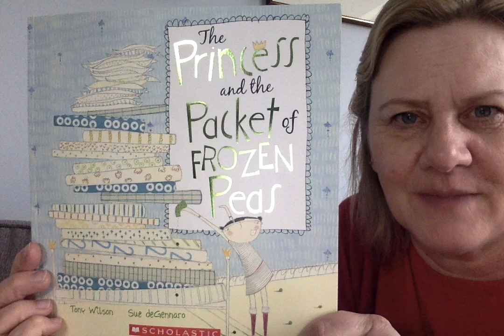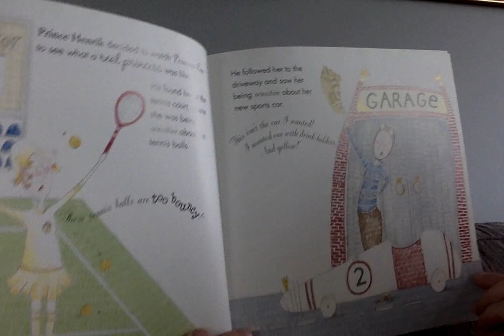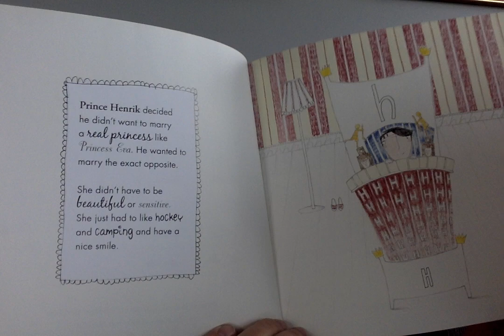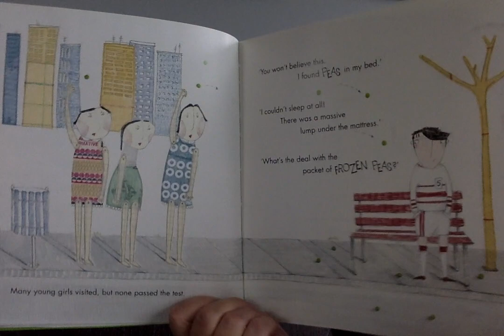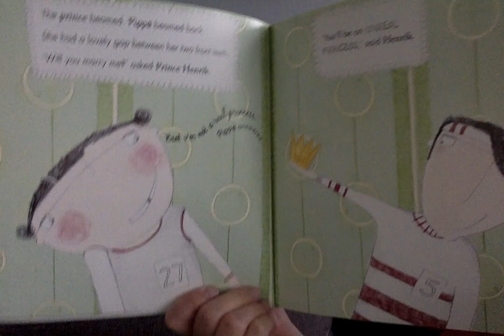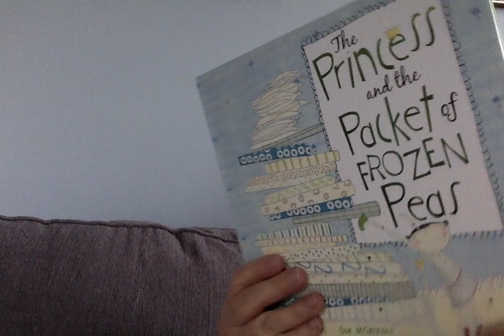The Princess and the Packet of Frozen Peas. By Tony Wilson and Sue deGennaro